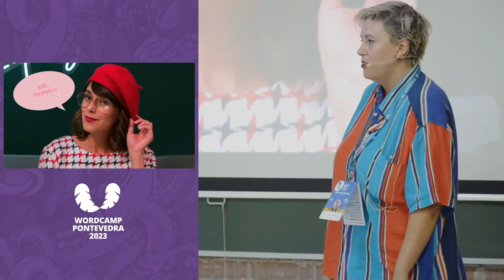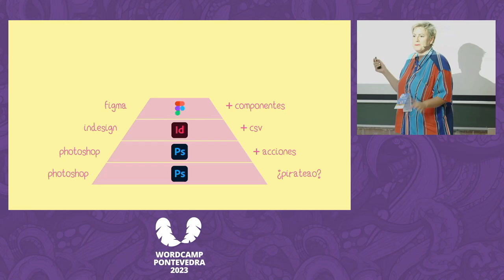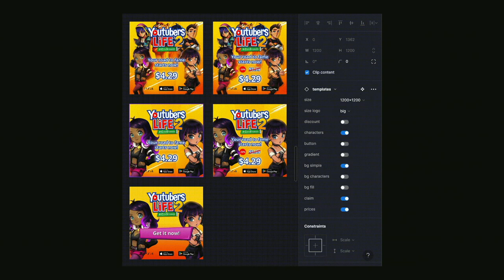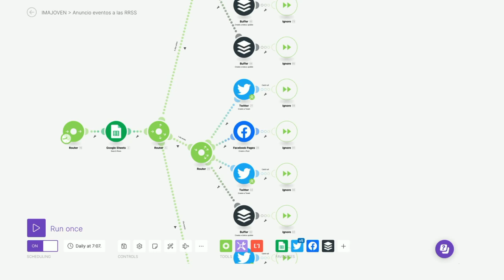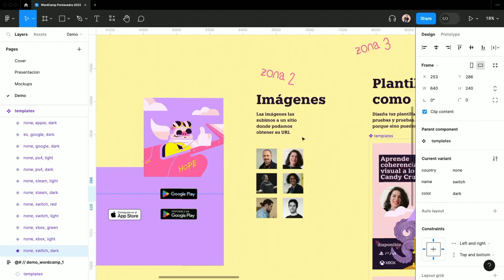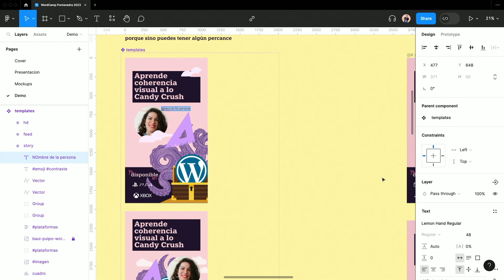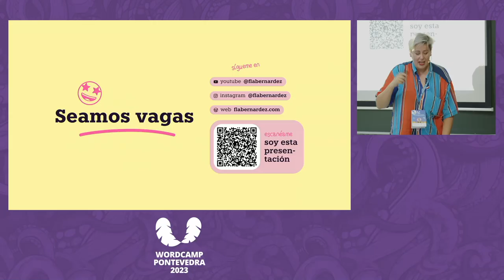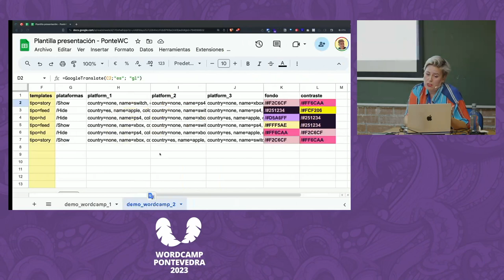Flavia Bernárdez Rodríguez: Batch images generator. Una línea en una hoja de cálculo, muchas gráfica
Otra situación común: Tienes un producto y necesitas hacer una campaña de publicidad en varios medios. Cada medio tiene su tamaño distinto de imagen y necesitas adaptar esa creatividad en diferentes tamaños, que sigan funcionando su composición y sin recortar.

Situación ideal: Pensemos en sistemas y en trabajar menos la siguiente vez. Te enseñaré el proceso semiautomático que he creado para generar cientos de versiones de imágenes para publicar en redes sociales, como imagen destacada en WordPress o como anuncio de ponencias en eventos como la WordCamp Europe. Canva aún no lo hace. Crea tu batch images generator casero y deja de sufrir."Presentation Slides »